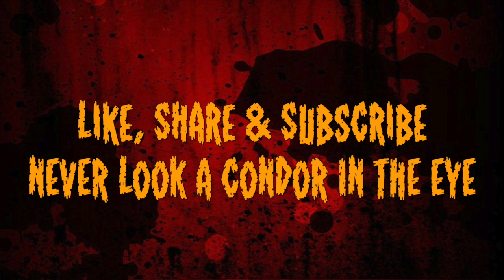Super Mario 3D World Guillotine Gaming Part 3 - Land out of water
Follow Guillotine Gaming on Social Media!
Reddit guillotinegaming
Instagram guillotinegamingofficial

Let